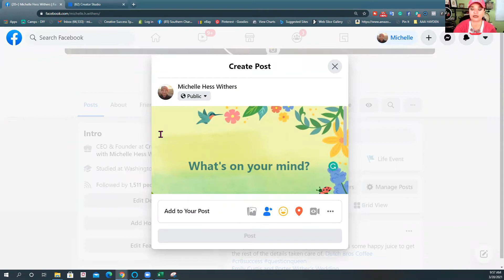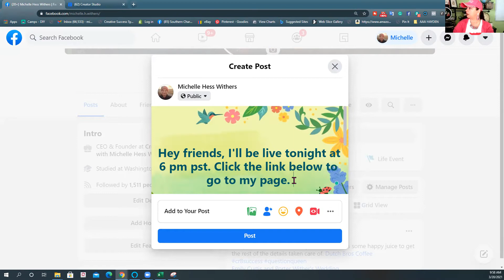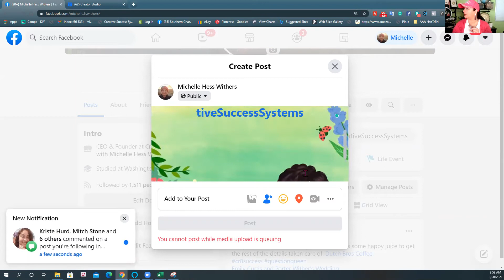Make it easy for people to find your page